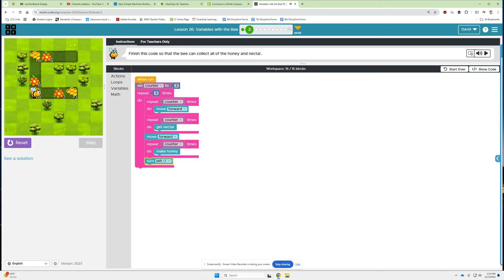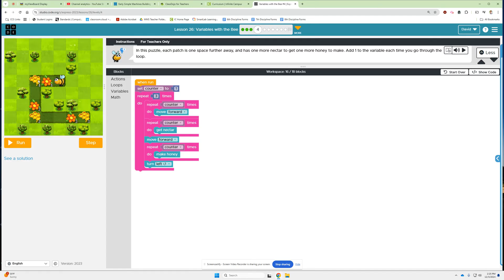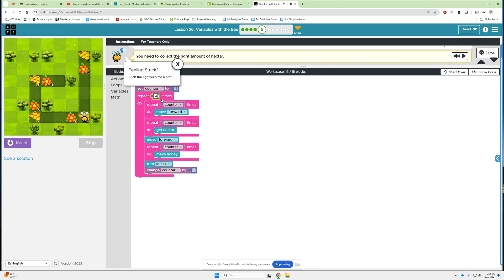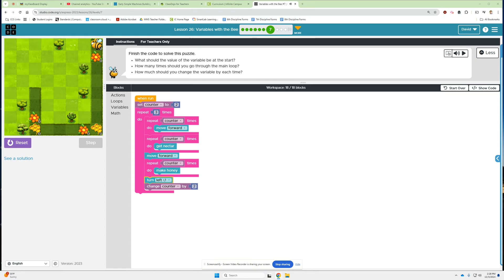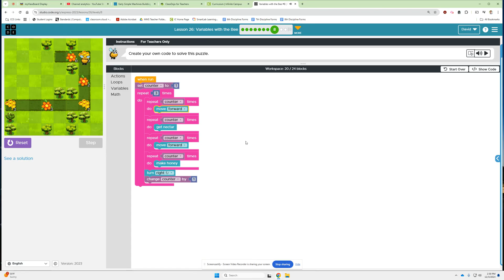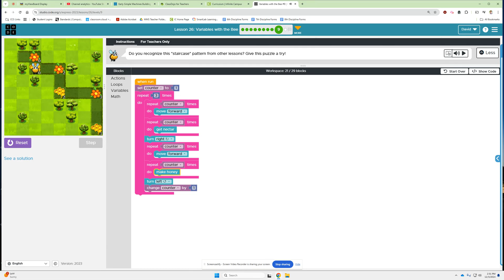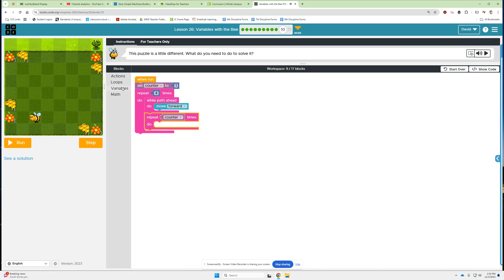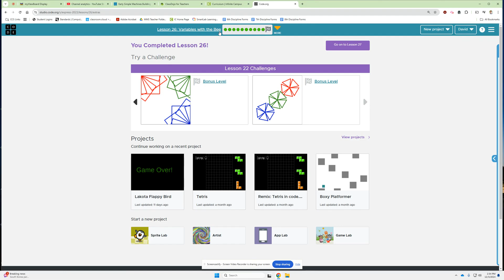Code.org Express: Lesson 26 - Variables with The Bee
Computer Science Discoveries Express Unit: Lesson 26 - Variables with The Bee from the Code.org curriculum. Updated with the latest for the 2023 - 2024 school year!